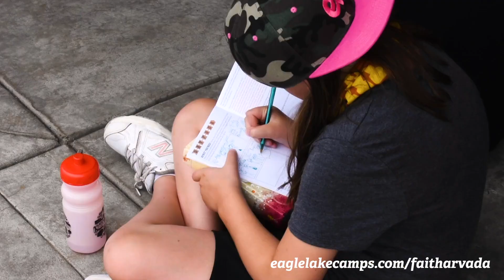Summer Blast @ Faith in partnership with Eagle Lake Camps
We're bringing summer camp to your kids in summer 2021! The best week of the summer will be right here at our Ward Road campus in Arvada, giving all kids an incredible week of fun and growth!
You can join us every Sunday in-person at 9 & 11AM at 6250 Wright St., Arvada, CO. Our gatherings are also available online at 9AM, 11AM & 7PM
Faith is a Jesus-centered church led by Pastor Jason King in the northwest Denver metro area in Arvada, Colorado.